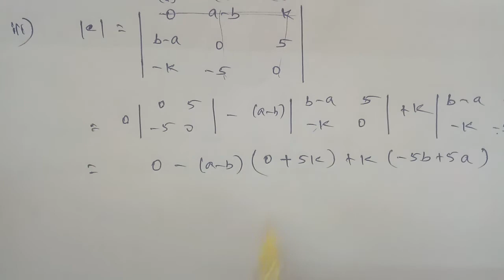TN 11th maths chapter 7 exercise 7.4 question number 3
Chapter 7  matrices and Determinants exercise 7.4 question number 3